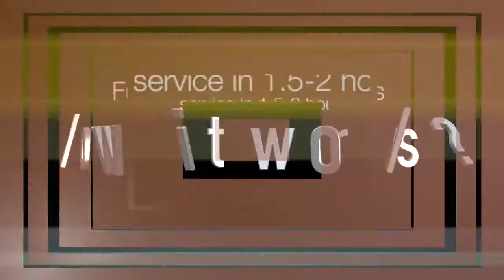Promo video Connections US